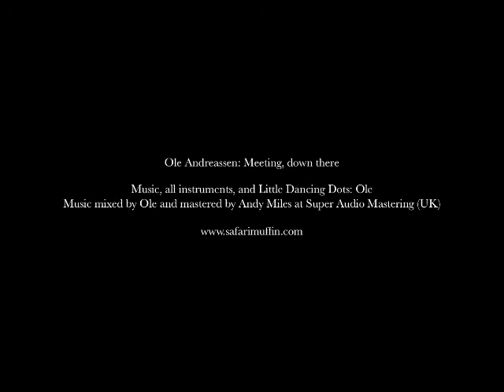Meeting, down there by Ole Andreassen (new)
This is an improvisation with piano and various other electronic instruments. Music, all instruments, mixing: Ole. Mastering: Andy Miles at Super Audio Mastering (UK).